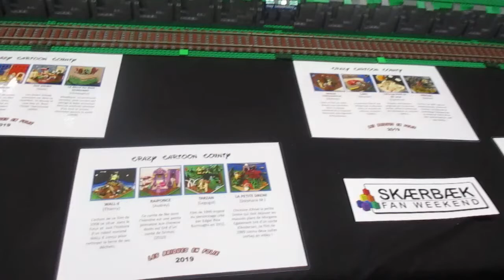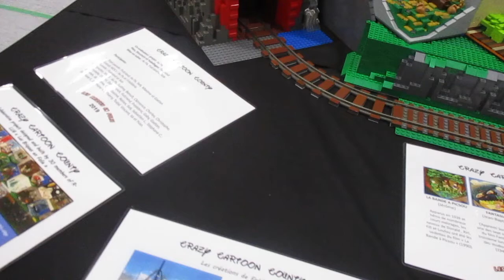SFW2019DK - 1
27-29 September, 2019 - Skærbæk Kursus- og Fritidscenter, Skærbæk, Denmark.
Filmed Saturday morning, before opening to public.